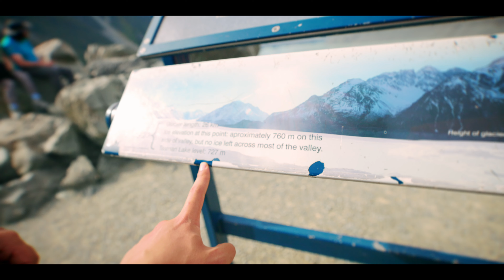新西兰南岛小众秘境湖区，库克山周边徒步，直升机游塔斯曼冰川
夏天的库克山周边并没有很惊艳，只是普普通通的山河湖该有的样子。每天下午回到民宿的这一抹蓝，安静的小村庄，大家恰恰好的一起吃饭的氛围，慢悠悠的节奏等着日落，远眺着云层的光影不停的变换，风停了，湖水变得静谧，而我们却坐在这里不动。这些才是最吸引我的。